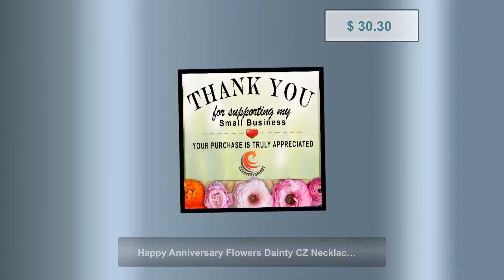Happy Anniversary Flowers Dainty CZ Necklace, Delicate Heart Jewelry, Valentines Day Gift, Minima...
Just in! This unique Happy Anniversary Flowers Dainty CZ Necklace, Delicate Heart Jewelry, Valentines Day Gift, Minimalist Love Necklace, Jewelry Gift for Her for $30.3.
Give a loving gift that will make her heart melt!